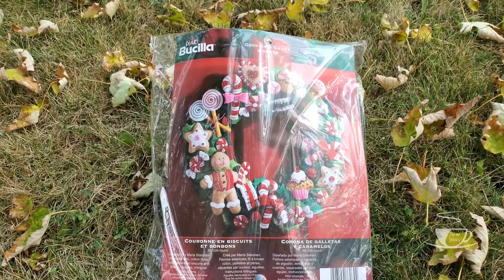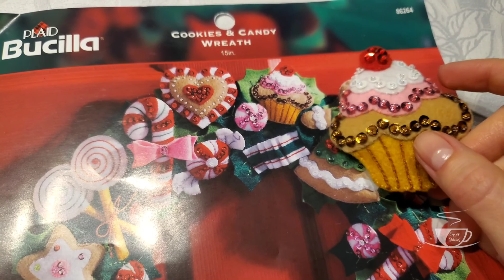4. Вышивальная неделя 14-20 Сентября 2020